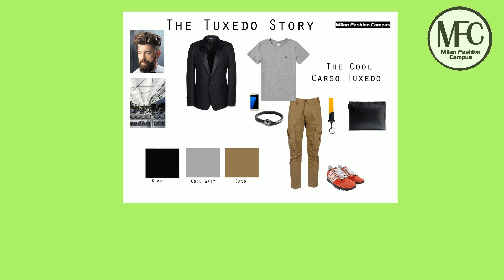Online Men Fashion Styling Course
Online Men Fashion Styling Course The Number One Italian Men's Fashion Styling Course.Discover How Style can Influence Your Career - The Men Fashion Styling course will allow students to develop the sense of styling fashion with an Italian taste.
Many times your are asking
How To Become A Fashion Stylist ?
where to find a Men's Personal Styling course
or how To Become A men Fashion Stylist
by Milan Fashion Campus